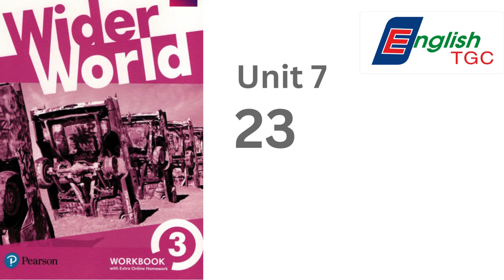Wider World 3 - Workbook - Unit 7 - 23